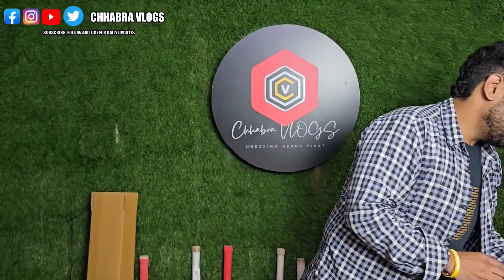Virat Kohli Sachin Sir Mahi Bhai Shubhman Gill Sabhi Ki Profile